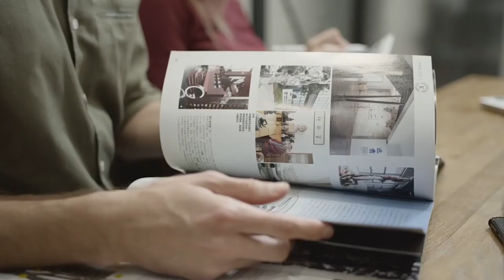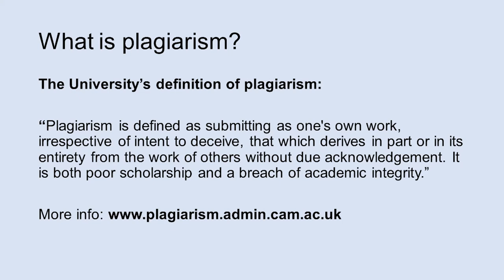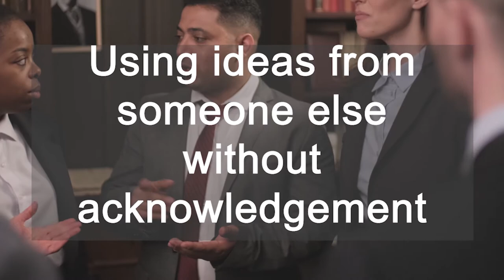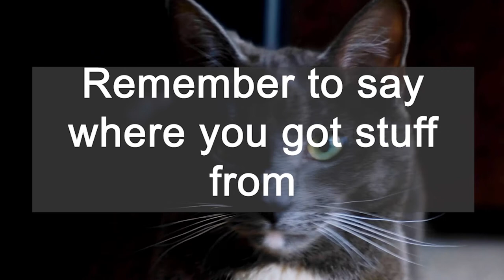Introduction to Referencing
Think referencing is just something invented to make your life harder as a student? Think again! In this video, we will show you how referencing can be a superpower that will help you smash through your workload!

Superhero footage provided by Videezy.com